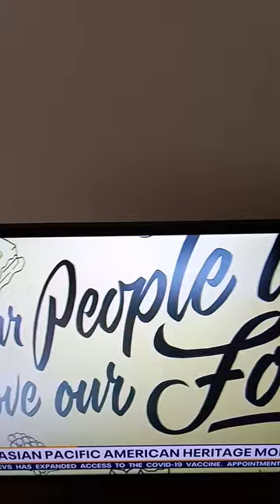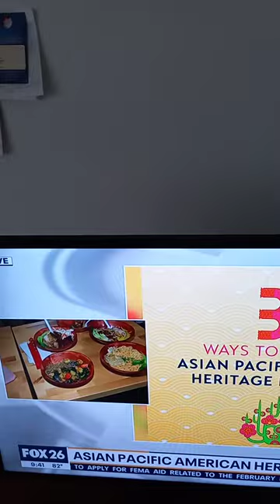ASIAN PACIFIC AMERICAN HERITAGE MONTH 2021